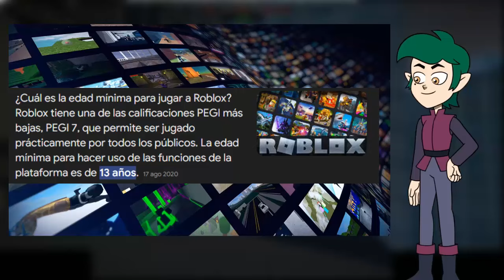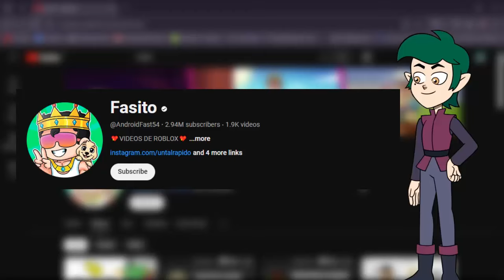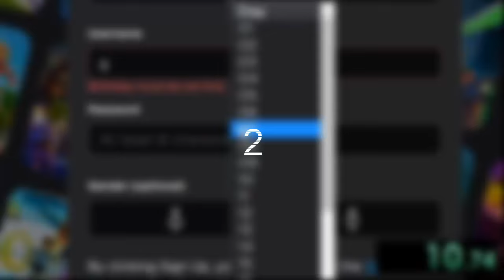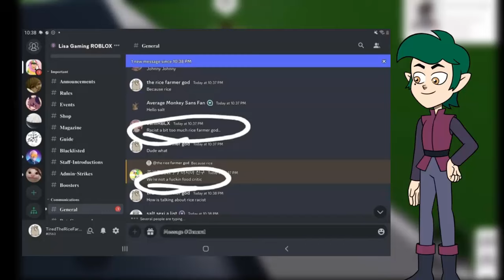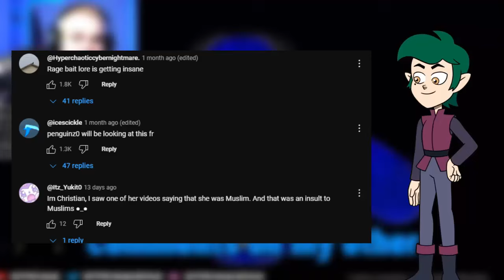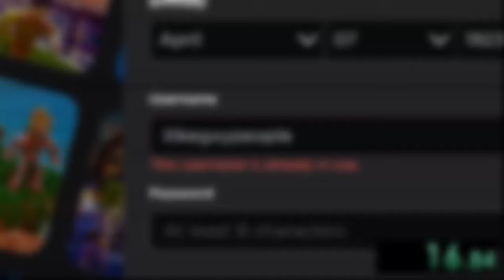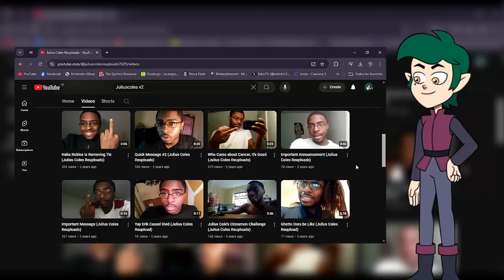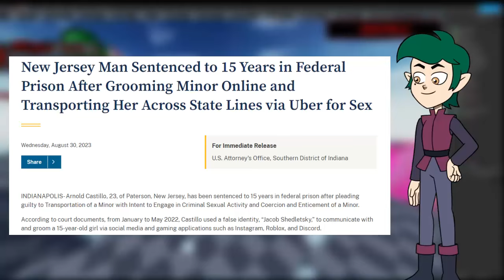Top 5 YouTubers De Roblox Mas Escandalosos De La Plataforma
¡Hola! antes de que vayas a ver el video quiero que sepas que el video no este hecho para insultar a las víctimas, si no hecho de forma educativa para prevenir que este tipo de actos uo, eventos se prevengan, en IRL, ya dicho esto puedo proseguir .

Sinopsis Del Video:  Roblox es una plataforma de videojuegos en línea y un sistema de creación de videojuegos desarrollado por Roblox Corporation que permite a los usuarios programar y jugar juegos creados por ellos mismos o por otros usuarios. Creada por David Baszucki y Erik Cassel en 2004 y lanzada en 2006, la plataforma alberga juegos creados por usuarios de múltiples géneros codificados en el lenguaje de programación Lua. Durante la mayor parte de la historia de Roblox, fue relativamente pequeño, tanto como plataforma como empresa. Siendo que actualmente es uno de los juegos mas jugados y tambien uno de los juegos con las comunidades mas grandes en su haber.. Teniendo incluso sus propios YouTubers en esta plataforma.

¡Hola! que tal gente de YouTube, EdricTV al hablar anunciando, sobre algunos cambios en el canal.. Por ahora ningun cambio como tal, solo que algunas veces subire algunos videos en mi canal secundario por si gustas irlo a visitar esta en mi página principal por si gusta ir a verlo!

(Tengo Que Hacer Un Aviso, y Es Que Respecto A Algunas Situaciones Incordias En El Canal.. Tengo Que Aclarar Que Todos Son Libres De Decir, Si Las Historias Son Reales O No Ustedes Son Libres De Decidir, Porque Yo No Afirmo Que Las Historias Sean Reales O No, Siendo Asi Gracias Por Su Atencion Al Prestar Atencion A La Barra De Descripcion De Los Videos.. Guarde Su Debida Cordialidad Al Comentar, Cualquier Comentario De Odio No Sera Tolerado.. Nueva Medida Del Canal Numero C-I13 De Respecto Al Contenido.)

( ¡ Muchas Gracias Al Usuario: "JoseLynito_OFC " por su idea ! )